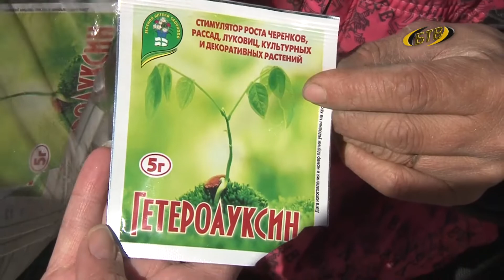Весенняя уборка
В Бендерах стартовал ежегодный месячник по благоустройству. Уже начаты работы по очистке газонов, побелке бордюров и деревьев, вывозу накопившегося мусора и листвы.